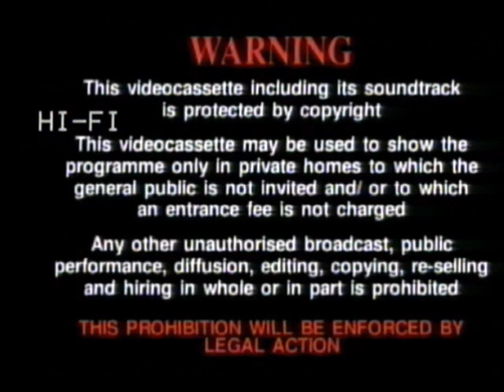Original VHS Opening and Closing to The Desert Trail UK VHS Tape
This is the Original VHS Opening and Closing to The Desert Trail VHS Tape and Here's the Order!

1. Copyright Warning
2. Second Sight Logo
3. First Few Seconds of the Film
4. Last Few Seconds of the End of the Film